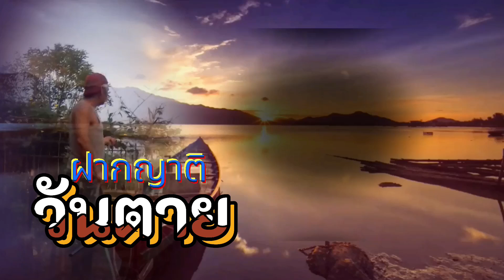ฝากญาติวันตาย : เจษฎา เรืองนาม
ฝากญาติวันตาย
แต่ง 10 สิงหาคม 2567